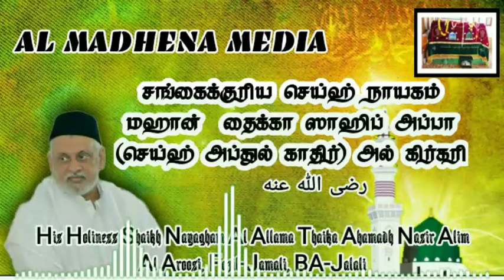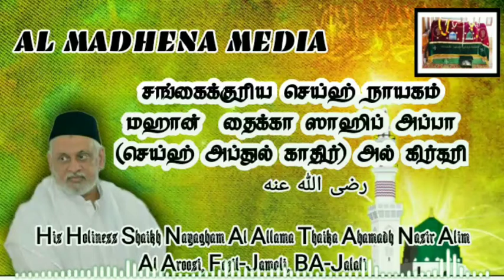சங்கைக்குரிய செய்ஹ் நாயகம் தைக்கா ஸாஹிப் அப்பா(செய்ஹ் அப்துல் காதிர்)அல்கிர்கரி ரழியல்லாஹ்தஆலாஅன்ஹு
சங்கைமிகு ஷெய்கு நாயகம் தைக்கா ஸாஹிப் அப்பா நாயகம் ரழியல்லாஹு அன்ஹு